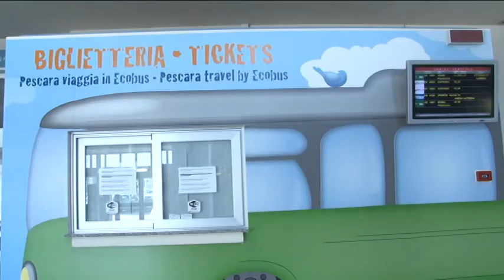Ryanair resta in Abruzzo, il commento di D'Alfonso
La notizia della permanenza di Ryanair nell’Aeroporto d’Abruzzo di Pescara è stata accolta con soddisfazione da più parti. Oggi è arrivata la nota del presidente di Confcommercio Pescara, Franco Danelli, che però sollecita uno sviluppo delle politiche di Incoming. Critica, invece,  l’opposizione che nutre dubbi sulla estensione temporale del provvedimento che cancella l’aumento delle tasse aeroportuali. Sulla riunione di ieri con i vertici di Ryanair abbiamo ascoltato, questa mattina, il Presidente della Regione Luciano D’Alfonso